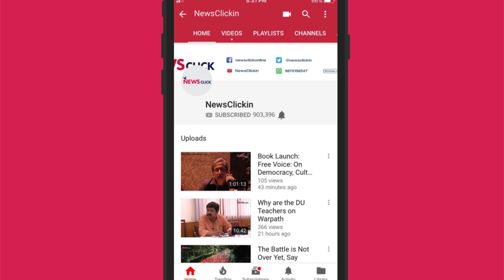Anganwadi Workers in Kashmir Not Paid Since 9 Months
Anganwadi workers in J&K have been waiting for their monthly wage of Rs 5,000 since the past nine months. Since the past two weeks, the workers have been protesting in Srinagar under the banner of All Jammu and Kashmir Anganwadi Workers and Helpers Association, against the State government's decision to disperse their honorariums through Gram Panchayats.

Ever since this policy change, Anganwadi workers, who come under the Integrated Child Development Scheme (ICDS) under the State Government, have not been paid monthly wages. Many of these women feel betrayed as they have been Anganwadi workers under ICDS for nearly 40 years.